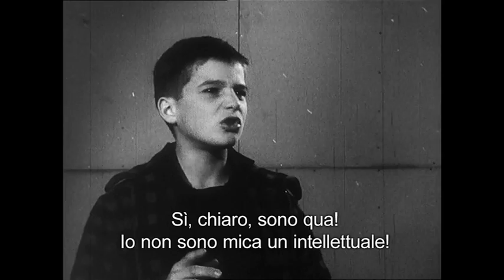Paolo Mereghetti racconta 'I 400 colpi'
Intervistato dalla Cineteca, Paolo Mereghetti parla del capolavoro di Truffaut.

(Les 400 coups, Francia/1959) di François Truffaut (93')
Nelle sale italiane dal 25 settembre 2014
Restauro realizzato da MK2